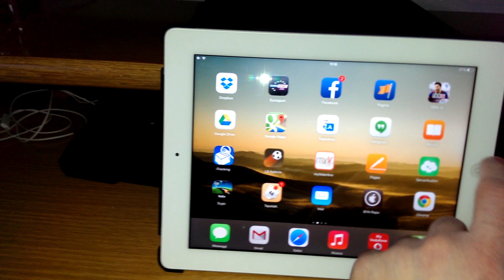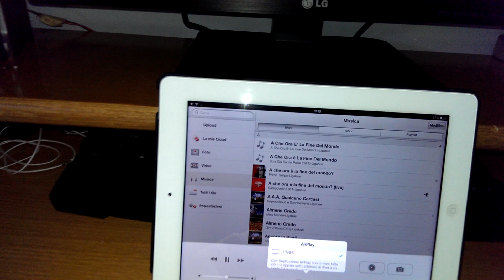Minix NEO X7 - Airplay Test | BiteYourApple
Test della funzione Airplay sul Mini PC Android Minix NEO X7 con iPad 3 iOS 7.1 Beta.